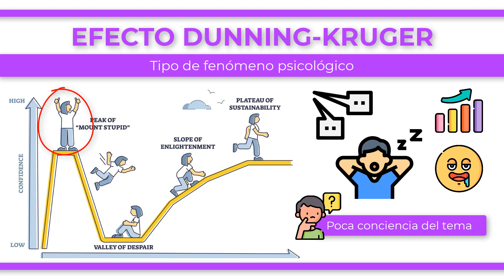¿Qué es el EFECTO DUNNING-KRUGER?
El efecto Dunning-Kruger es un fenómeno psicológico en el que las personas con una baja competencia o conocimiento en un área determinada tienen una sobreestimación de sus propias habilidades o conocimientos en dicho ámbito. Este fenómeno se debe a una falta de autoconciencia o autoconocimiento, lo que lleva a las personas a subestimar su propia ignorancia y a sobrestimar su propia competencia. El efecto Dunning-Kruger se ha relacionado con la confianza excesiva y la falta de humildad y puede resultar muy perjudicial en el contexto del trabajo o de la toma de decisiones importantes.